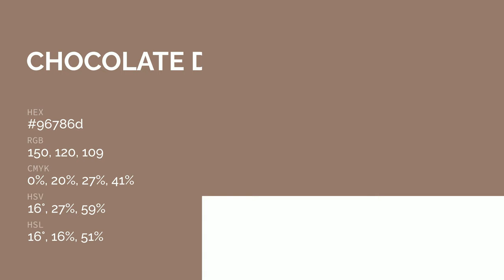Chocolate Delight color 96786d hex color - Brown color - Cool color 96786d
What color is Chocolate Delight ? 96786d hex color - Brown color - Cool color 96786d

Hex 96786d Color Code is also known as Chocolate Delight color.